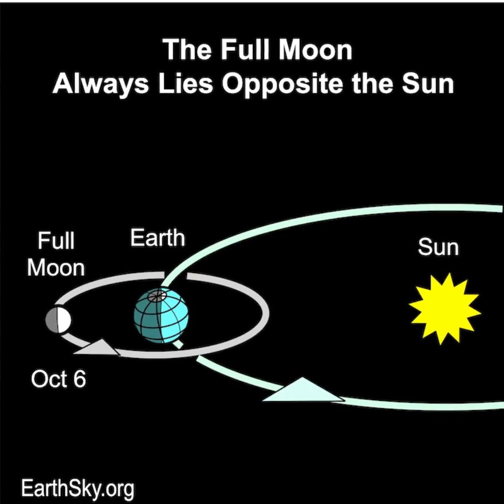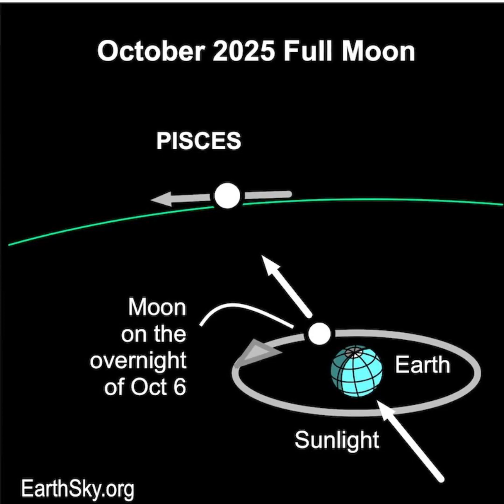Super Harvest Moon October 6, 2025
Here in the Northern Hemisphere, we call the full moon closest to the September equinox by the name Harvest Moon. In 2025, the Harvest Moon falls on October 6, nearly 15 days after the September 22 equinox. And it's a Super Harvest Moon since it’s the 1st of 4 supermoons in a row. It won't look bigger to the eye, but it'll look brighter. Plus, it’ll be near the planet Saturn. Our special thanks to our EarthSky Community photographers who submitted images of the 2024 Super Harvest Moon that are included in this video. Check it out!